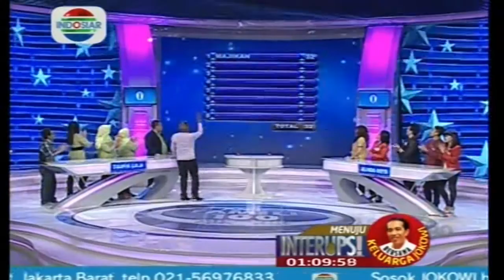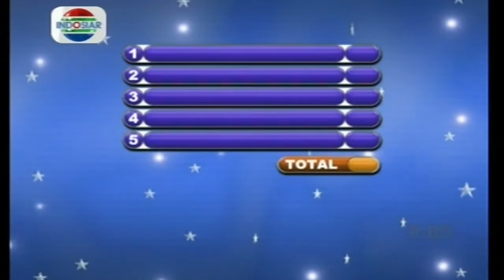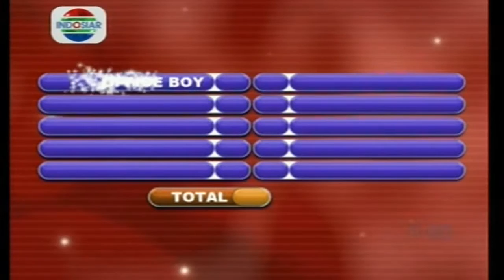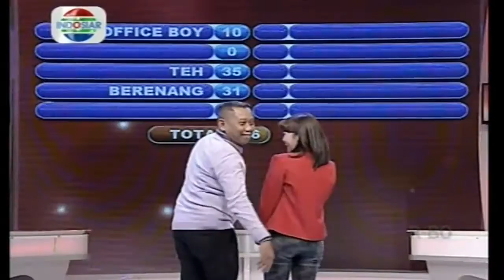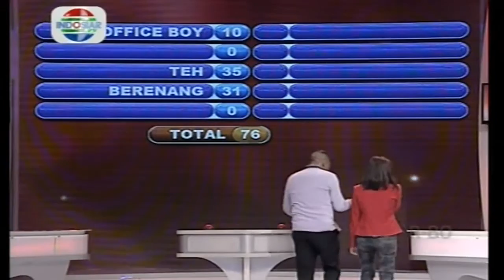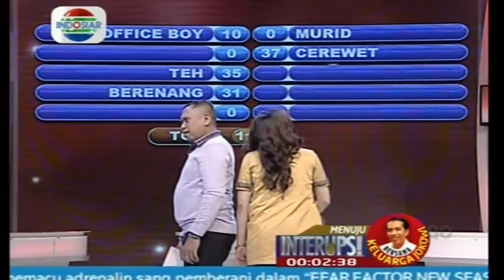New Famili 100 - Ep163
"Keluarga Taufik Lala vs. Alinda Keys